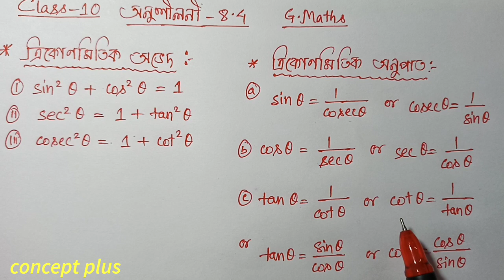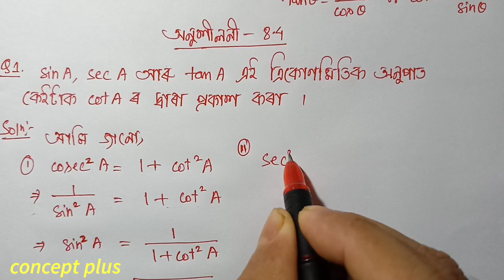Class 10 Maths Exercise 8.4 Q1 Q2 Chapter 8 in Assamese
Class 10 Maths Chapter 8 Introduction To Trigonometry  Exercise 8.4 NCERT CBSE SEBA  Assamese medium.   Q1 Q2  are fully solved in this video with explanation in assamese. The chapter is taken from Class 10 Mathematics new book ncert cbse scert state board examination || concept plus . . . . . . . . . . .